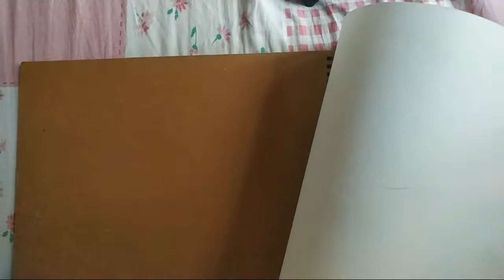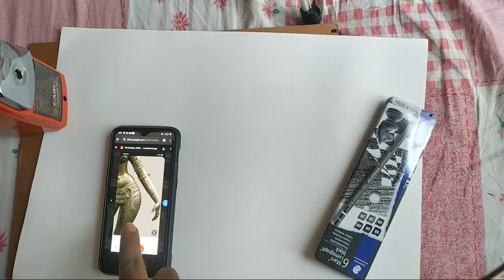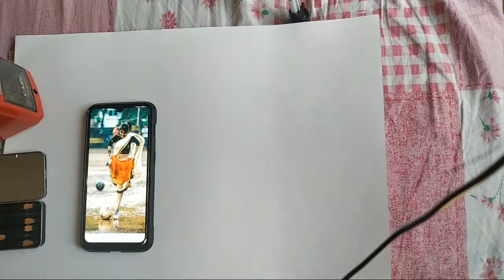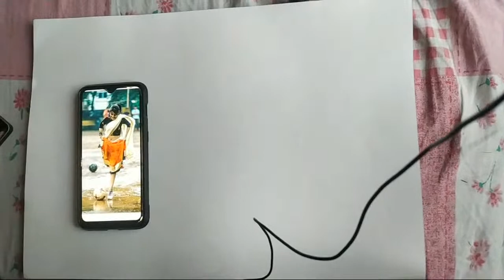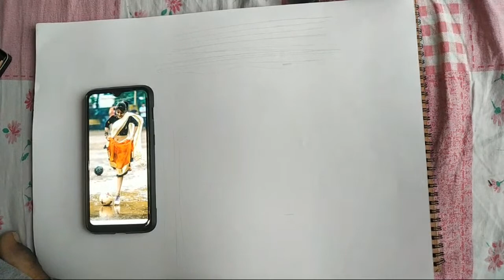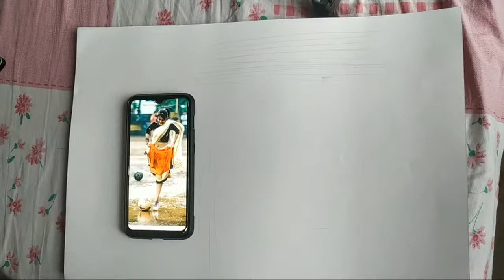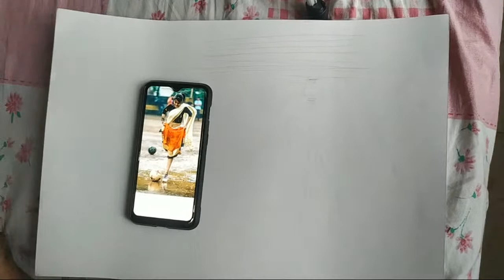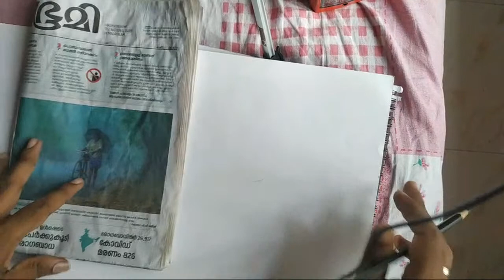Posture Sketching | Easy Methods | Rain Special